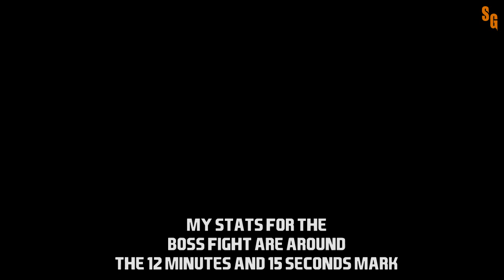Bloodborne - Part 6 - Father Gascoigne (Boss Fight #2)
A playthrough of Bloodborne I decided to record and upload. Haven't played the game in a few months so I'm a little rusty and I'm trying to get back into the Souls series before Dark Souls III. Hope you guys enjoy!